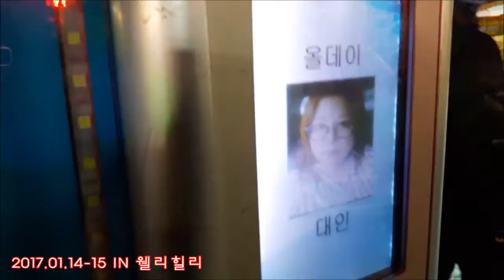170114 웰리힐리 스노그리 스키에이트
170114 웰리힐리 스노그리 스키에이트